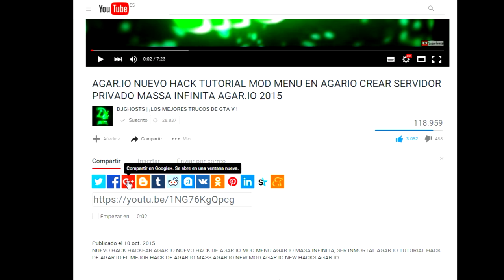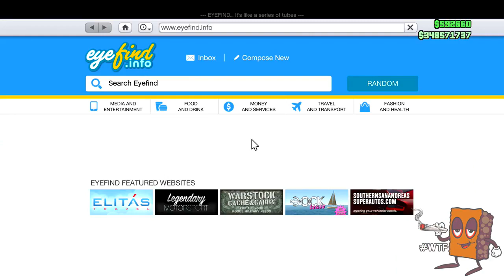GTA 5 ONLINE 1.27/1.32 NUEVO TRUCO "DINERO INFINITO DUPLICAR AUTOS" BESTIAL! GTA V ONLINE 1.27/1.32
"DINERO INFINITO DUPLICAR AUTOS" DINERO INFINITO TENER DINERO INFINITO EN GTA 5 ONLINE MUCHO DINERO INFINITO SOLOS Y SIN AYUDAS PARA GTA V ONLINE DINERO INFINITO SIN ESPERAS TRUCO BESTIAL DE DINERO